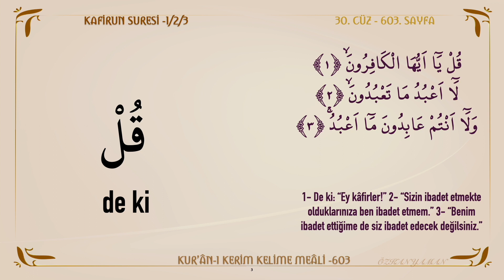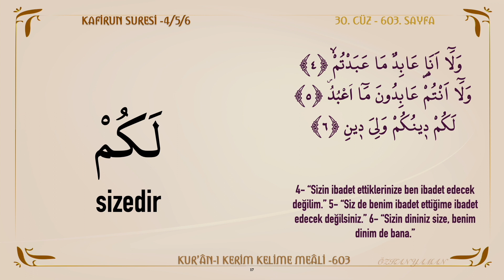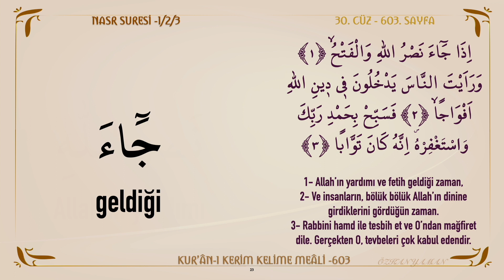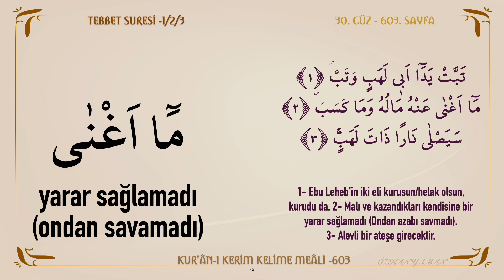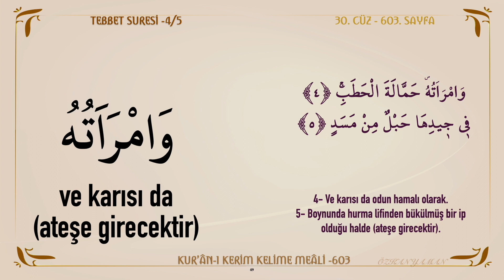KUR'AN I KERİM KELİME MEALİ 603 | NASR SURESİ 1 - 3 | KAFİRUN SURESİ 1 - 6 | TEBBET 1 - 5